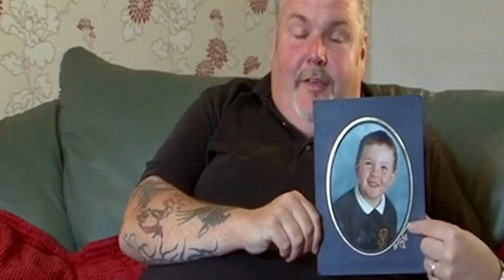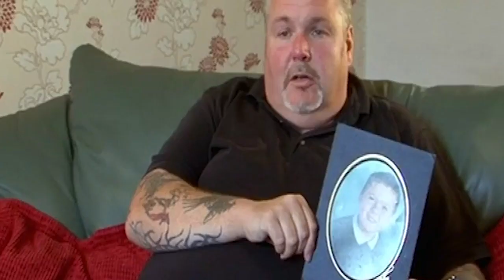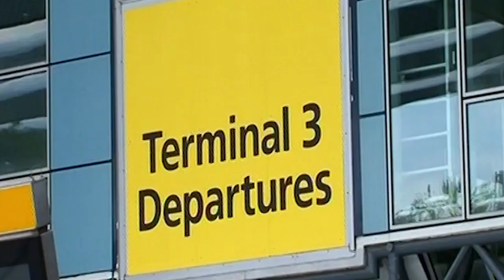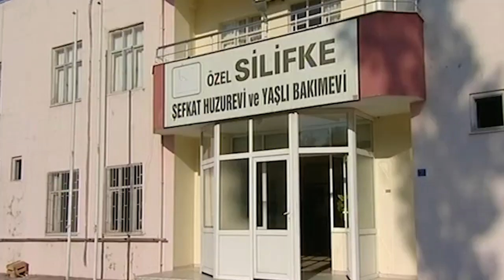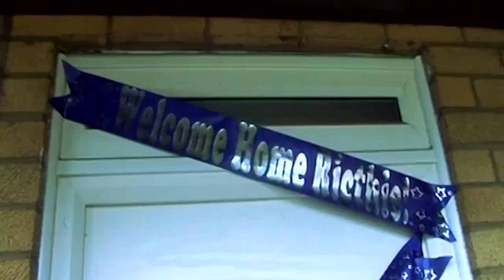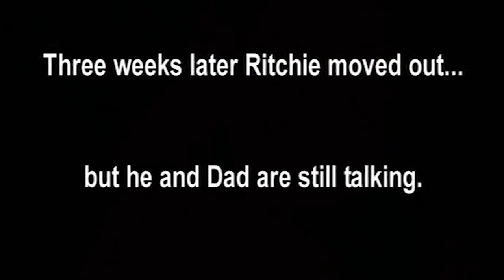Hannah Admits Why She Challenge Mom | Turkish Family Full Episode | World's Strictest Parents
Over the week, Hannah admits to Turkish mum Canan that she punched her own mum and gave her a black eye. Canan helps her realize she mistreated her mother and gets Hannah to write home to apologize. Will Hannah's letter be enough to mend the bridges when she arrives back in England?